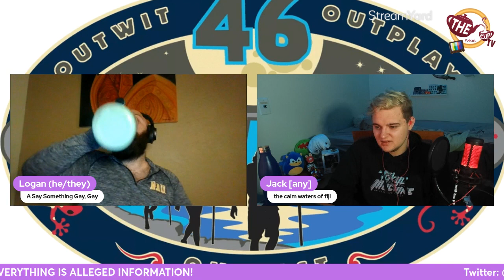The Tea on Survivor 46 | Ep. 7 Recap | The CUP TV 🍵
Welcome to The CUP TV, the Currently Unnamed Podcast, where we put the Real & the Tea in Reality, & you can always come to us first to quench your thirst!

The season has started! Jack & Logan are ready for another season of Survivor 46 and we are talking about everything that went down on Episode 7! So come join us as we talk about this amazing episode. Do you agree with our thoughts on the show?